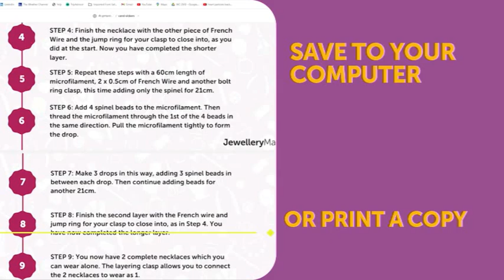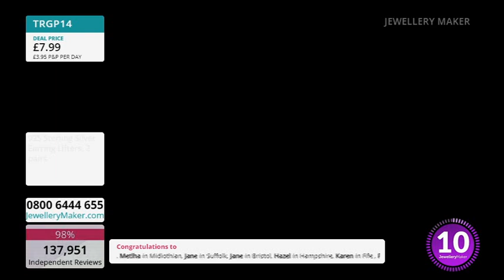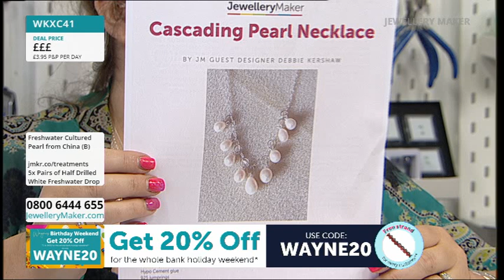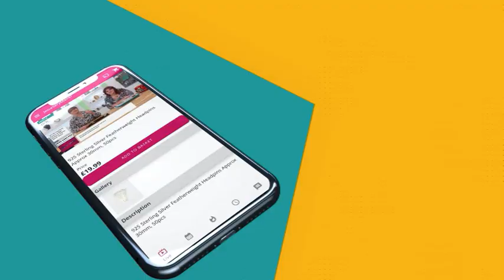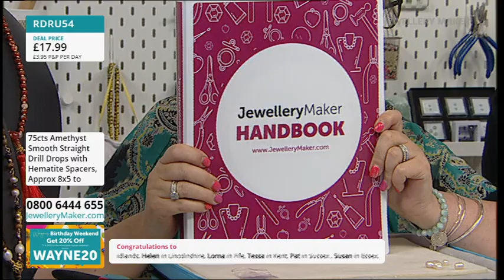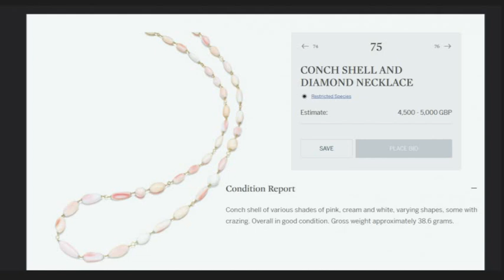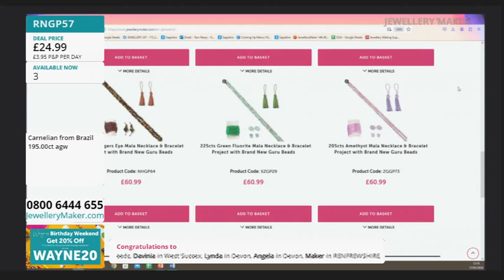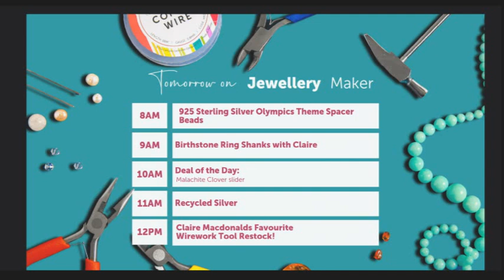Jewellery Maker Live 27-05-2024 With Lindsey Carr GIA AJP and Guest Designer Debbie Kershaw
Early Bird
08:00 - 09:00

The early bird catches the 925 Sterling Silver Earring Lifters!

Project Hour: Pearlalicious
09:00 - 10:00

10:00 - 11:00

Don't miss out on today's DOTD: Straight Through Drilled Drops!

Collector's Deals
11:00 - 12:00

Tune in for an amazing selection of colletor pieces during our Collector's Deal hour!

Masterclass: Guru Bead Launch
12:00 - 13:00